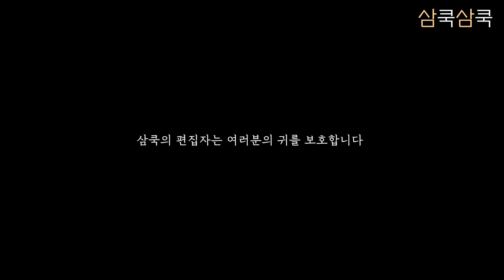[삼쿡삼쿡] 세 명의 요리사의 세 가지 요리 8편_ 서관덕의 김치+참치=두치전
김소봉셰프
서관덕셰프
채낙영셰프
3명의 요리사가 한 가지 주재료를 가지고 각자 다른 색깔의 요리를 만듭니다.
라면 부터 참치, 국수 등등 쉽고 재미있는 세명의 셰프의 요리 함께 만들어 보세요

그 여덟번째 요리는 바로 서관덕의 김치+참치=두치전 입니다.